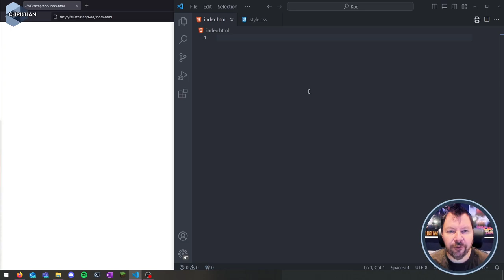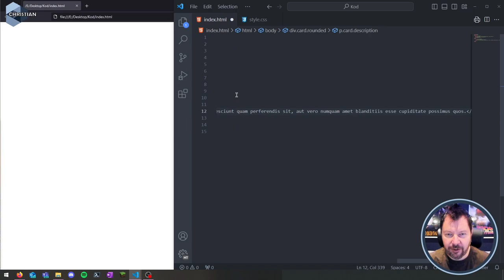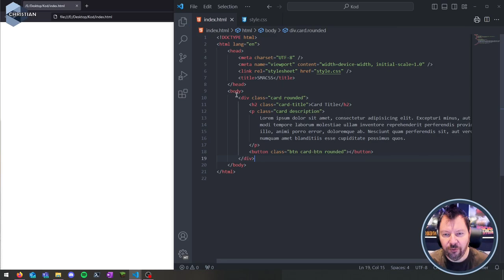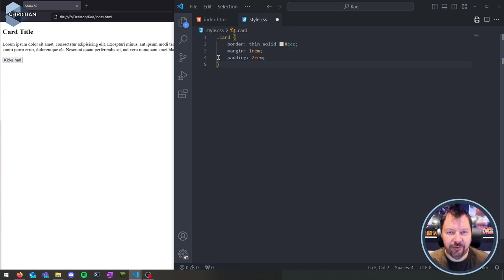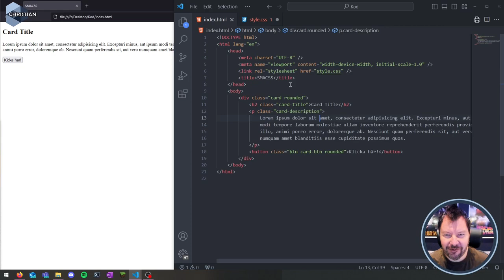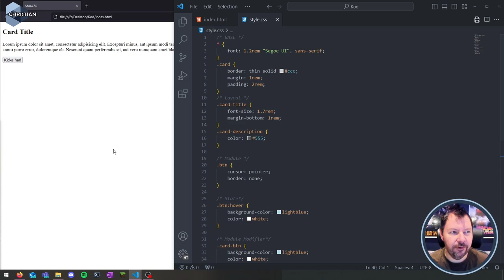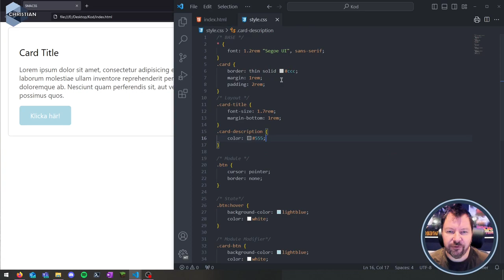AWH 2024 2.3.3 SMACSS exempel